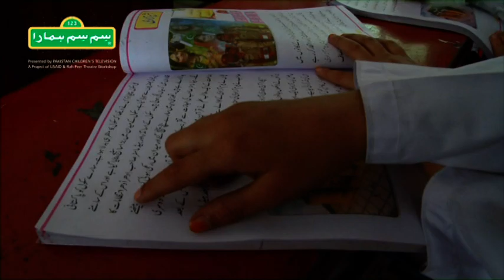Hamara Pakistan - Episode 19 (Sim Sim Hamara)